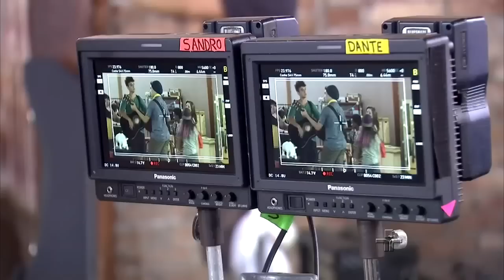Metrópolis: Carrossel 2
As filmagens de "carrossel 2 - uma aventura na cidade" estão a todo vapor.